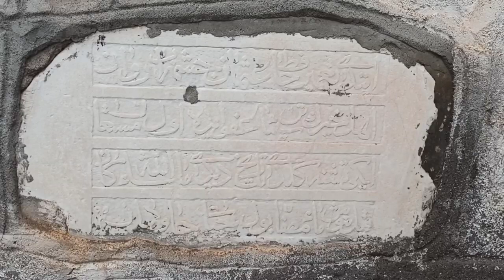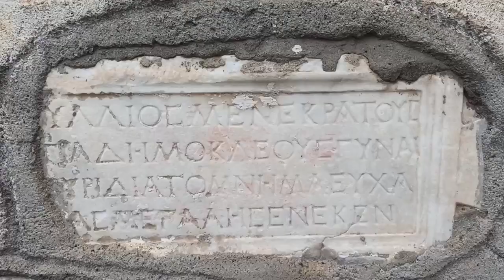Şuhut'ta Binlerce Yıllık Tarihin Üstüne Ev Yaptılar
Binlerce yıllık tarihin üstüne ev yaptılar

Afyonkarahisar'ın Şuhut ilçesinde Roma dönemi duvar ve Osmanlı döneminden kalma çeşmenin üstüne yaklaşık 60 yıl önce yapılan ev görenleri hayrete düşürüyor. Evin duvarının örüldüğü tarihi sütunların üzerinde Osmanlıca ve Grekçe yazılı yazıtlarla, motifler ise çıplak gözle görülebiliyor.